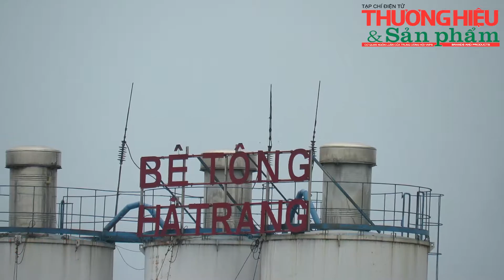Trạm trộn bê tông của Công ty Hà Trang có xả thải trực tiếp ra môi trường?